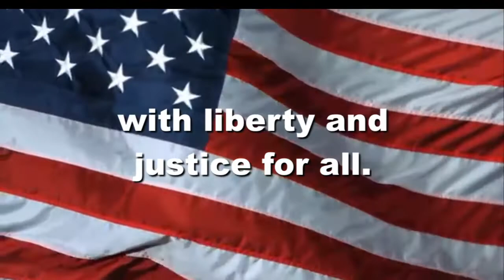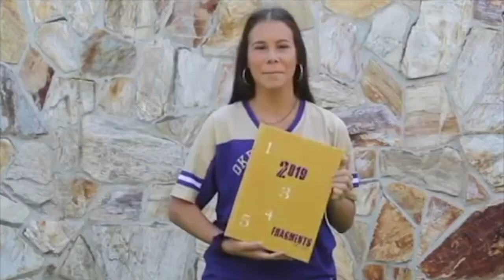OHS News 8 26 19